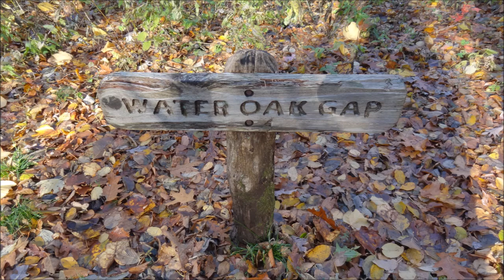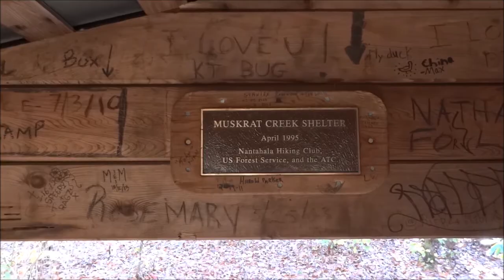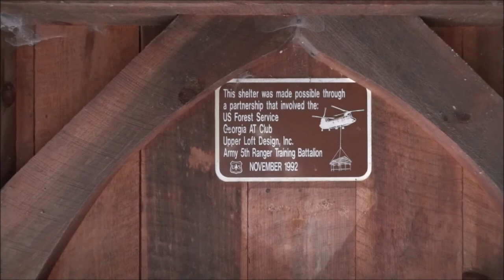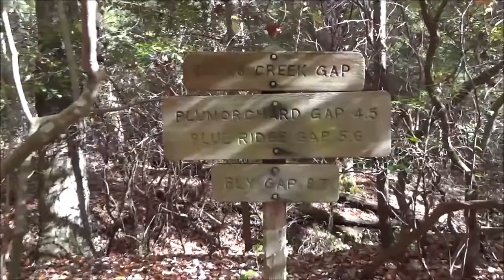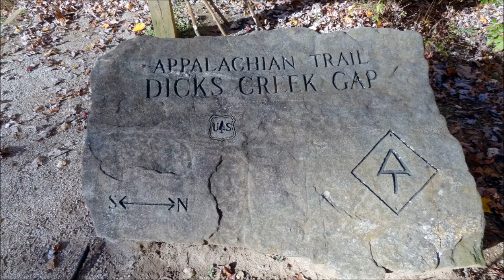Appalachian Trail: Deep Gap to Dick's Creek Gap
A day hike between Deep Gap (NC) and Dick's Creek Gap (GA).  The AT hiking distance is approximately 15.8 miles (25.4 km).  All content is from Oct 30, 2015.  Highlights include Deep Gap, Muskrat Creek Shelter, the only vista of the day, Bly Gap, NC/GA Line, Blue Ridge Gap, Plumorchard Gap Shelter, Cowart Gap, and Dick's Creek Gap.  Shuttle by Top of Georgia Hostel.